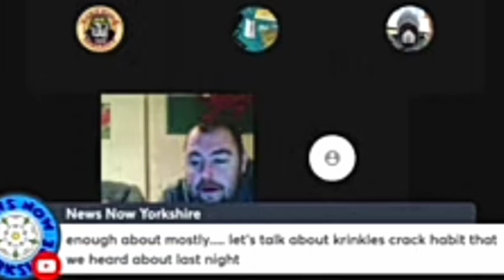Mostly Insects gets attacked.